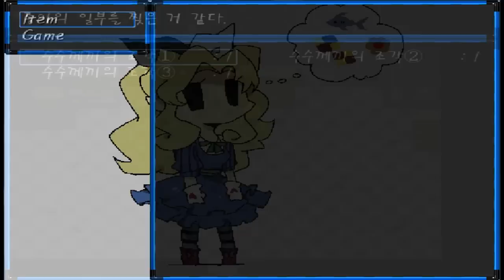더빙걸 공포게임 조안나와 이상한 저택 6화